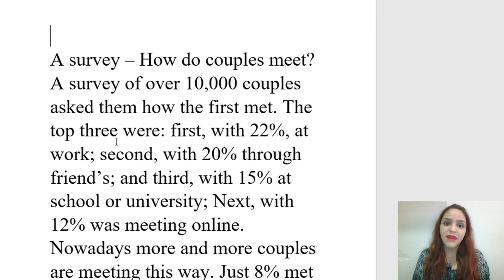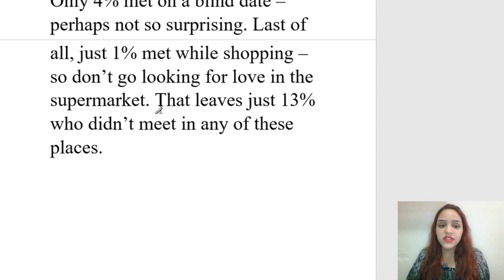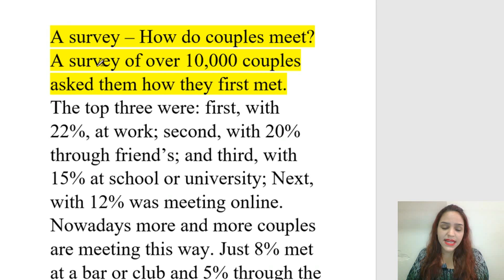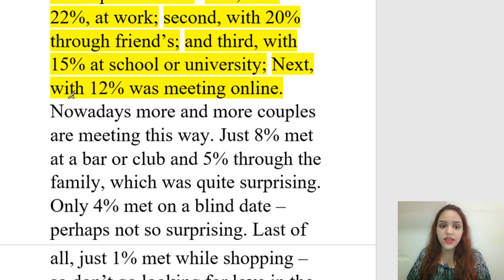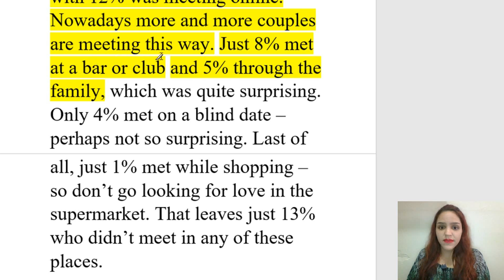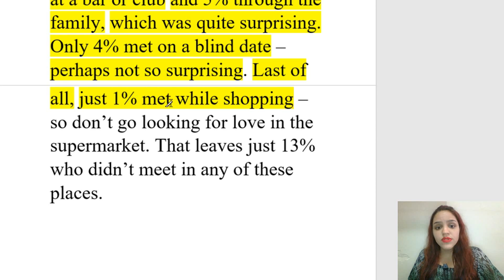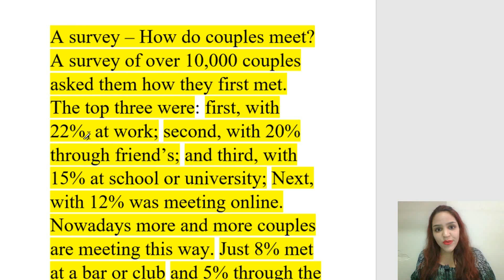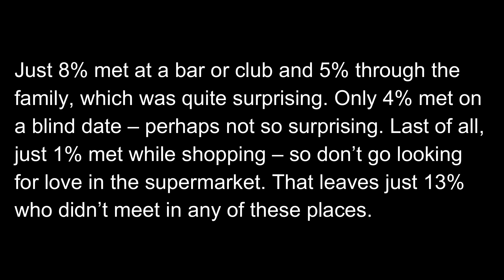TEXTO EM INGLÊS COM ÁUDIO E TRADUÇÃO 115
Olá! Seja bem-vindo ao 115° texto da série aprender Inglês com textos. Você encontra o áudio disponível para download e texto com tradução aqui:
NOS SIGA NO INSTAGRAM: inglês_em_5_minutos